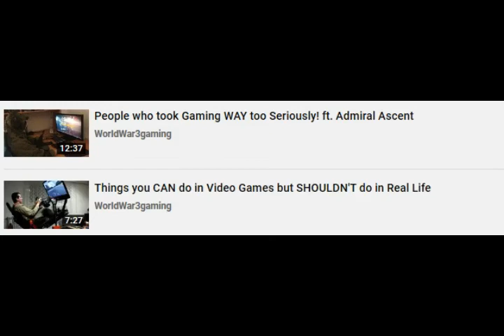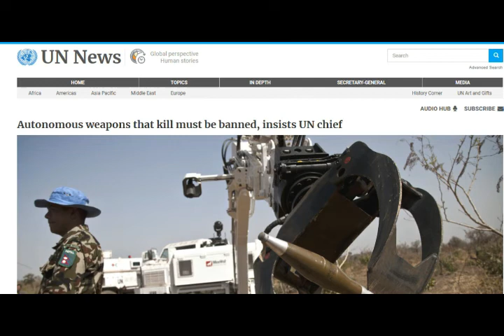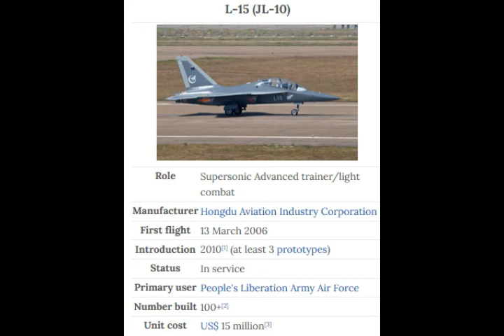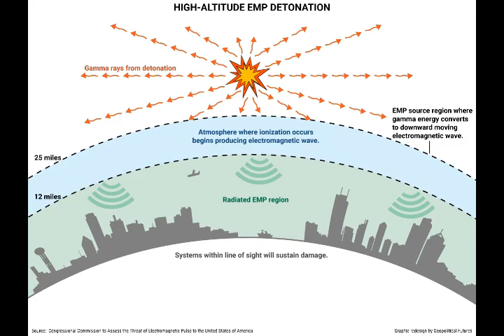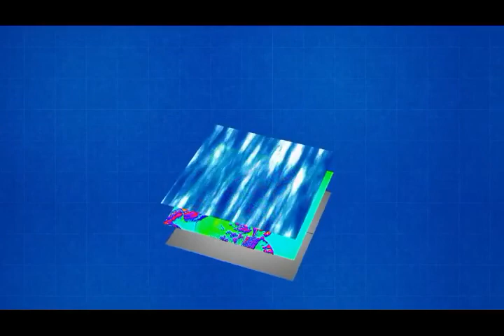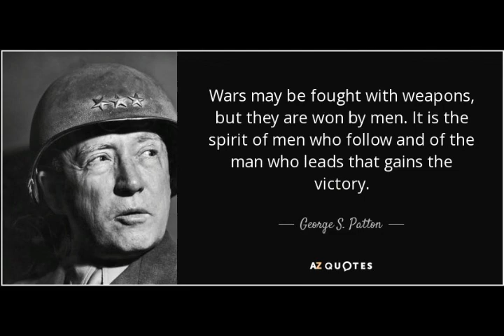The Archives Response: Is a Robot Army better than a Human Army?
This video is not meant to criticize The Archives, it's only meant to show another side of the argument.